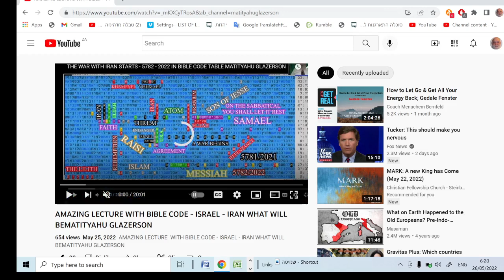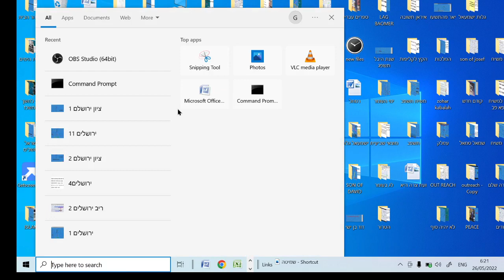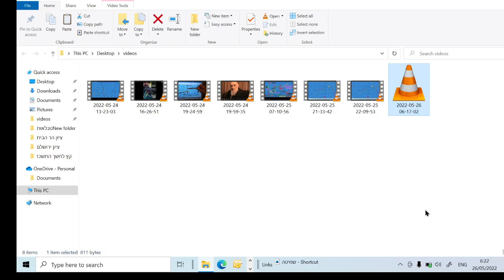איראן - ישראל - ארה"ב - בטבלת קודים בתורה משמעותית ביותר - מתתיהו גלזרסון